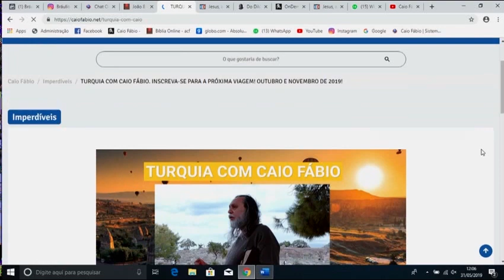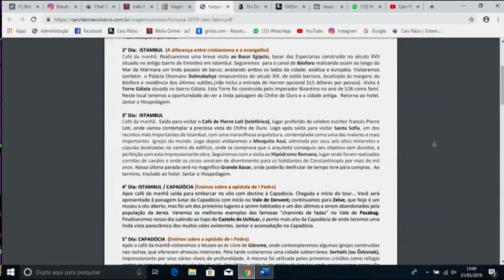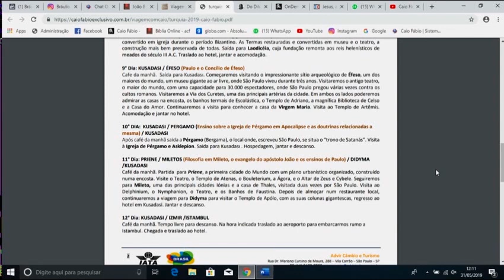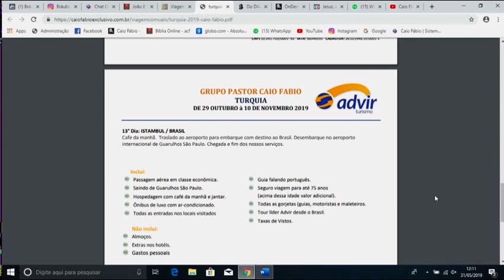Viagem com Caio Fábio pela Turquia. Uma viagem pela história humana!